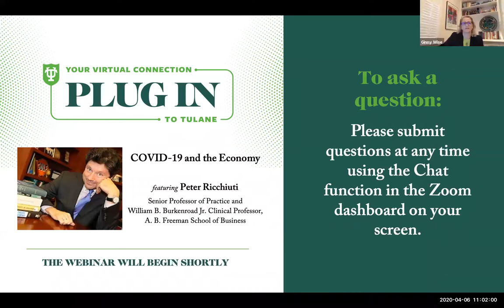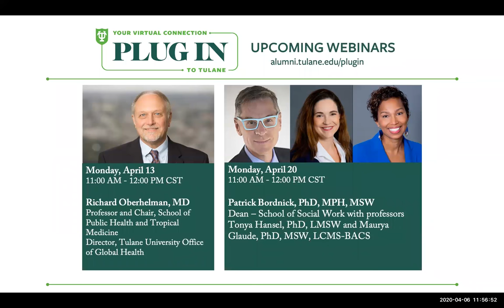COVID-19 and the Economy featuring Peter Ricchiuti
Peter Ricchiuti, Senior Professor of Practice and William B. Burkenroad Jr. Clinical Professor, A. B. Freeman School of Business speaks on COVID-19 and the Economy.
for more webinars in the series.